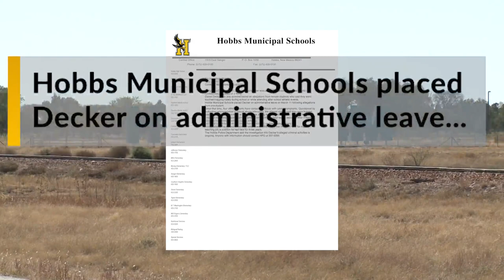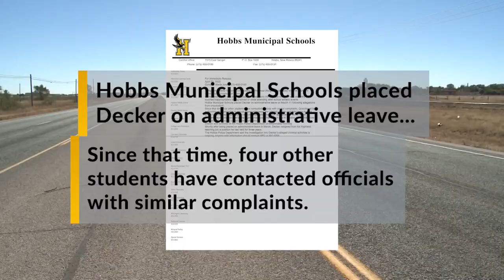Hobbs teacher arrested for inappropriately touching students